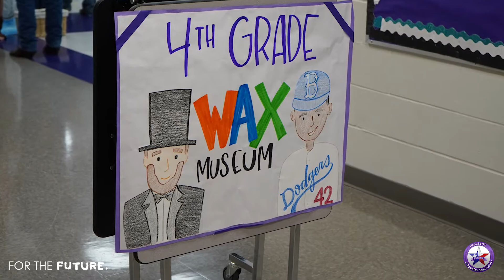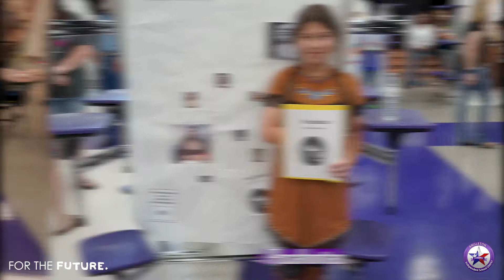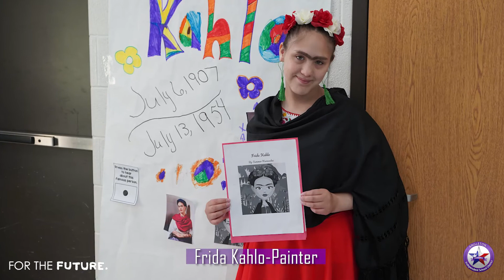Central Elementary Wax Museum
Angleton ISD's Central Elementary hosted a living wax museum.